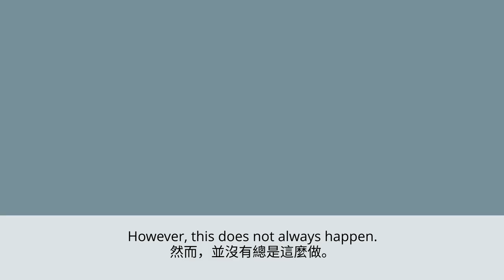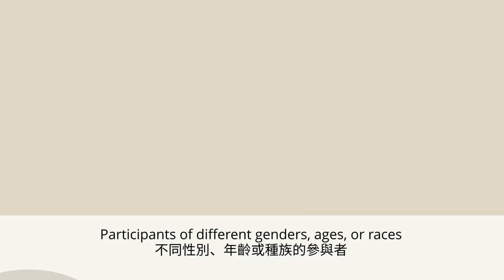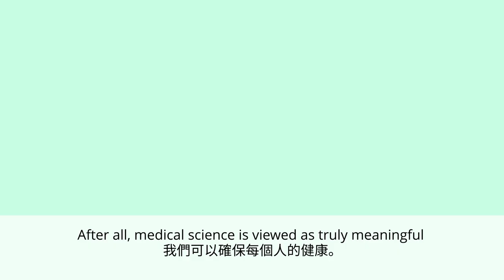普乙 B1U5 課文動畫 中英